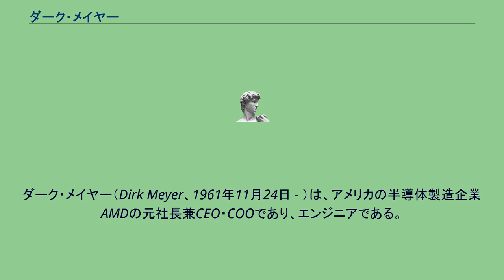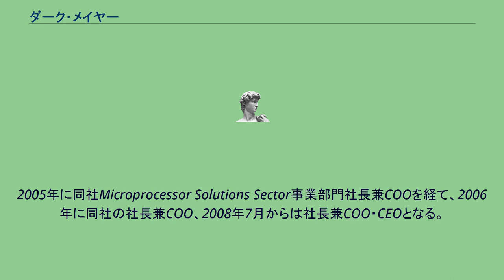ダーク・メイヤー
アドバンスト・マイクロ・デバイセズ
ディジタル・イクイップメント・コーポレーションの人物
ダーク・メイヤー（Dirk Meyer、1961年11月24日 - ）は、アメリカの半導体製造企業AMDの元社長兼CEO・COOであり、エンジニアである。
DECに在籍中はDEC Alpha 21064/21264の共同設計者としてマイクロプロセッサの設計を行っており、1995年にAMDに移った後も、K7開発チームのエンジニアリング・ディレクタとしてAthlonの開発を統括した。
その後、1999年に同社Computation Products Group (CPG) エンジニアリングヴァイスプレジデント、2001年に同グループ ヴァイスプレジデント、2002年同グループシニア・バイス・プレジデント、2004年同グループエグゼクティブ・バイス・プレジデントと、AMD製プロセッサの宣伝に飛び回る。
2005年に同社Microprocessor Solutions Sector事業部門社長兼COOを経て、2006年に同社の社長兼COO、2008年7月からは社長兼COO・CEOとなる。
その後、2011年1月に辞任するまでCEO職を務めた。
前述のDEC Alpha、Athlonのみならず、DEC時代にはインテルとの共同開発による x86、VAX、組み込みプロセッサ等の設計・開発にも従事しており、経験豊富で優秀なプロセッサアーキテクトである。
その業績が認められ、2003年にはアメリカ合衆国の計算機科学分野の学会であるACMよりモーリス・ウィルクス賞を受賞している。